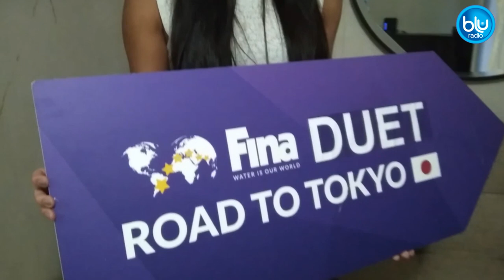Estefanía Álvarez, la joven nadadora colombiana que descrestó al mundo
La nadadora colombiana Estefanía Álvarez habló con BLU Radio sobre los inicios de su carrera y cómo fue experiencia en los Juegos Olímpicos.